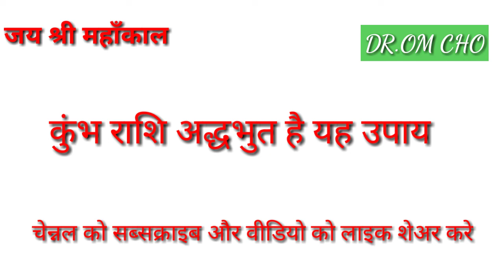KUMBH RASHI 2021 AQUARIUS HOROSCOPES 2021